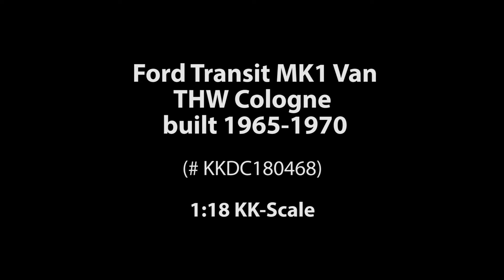ck-modelcars-video: Ford Transit MK1 Transporter THW Köln 1965-1970 blau KK-Scale